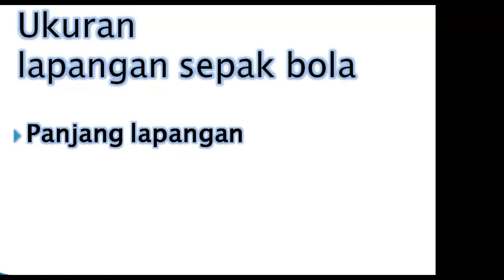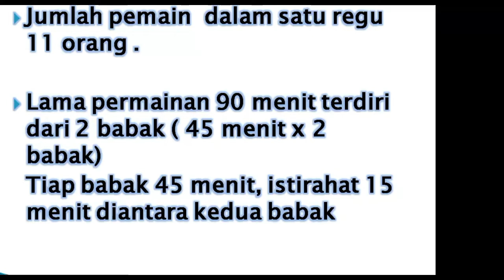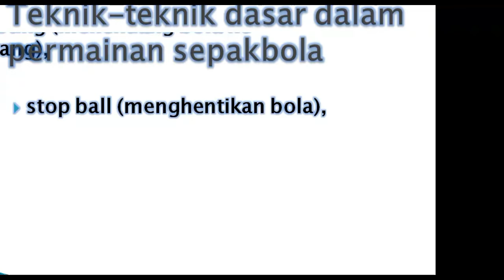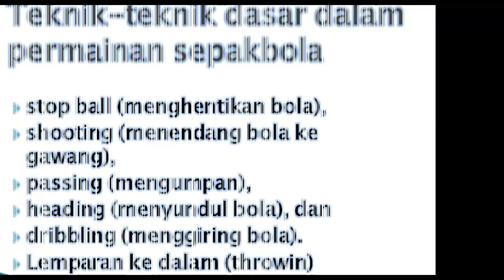video Materi Permainan Sepak Bola